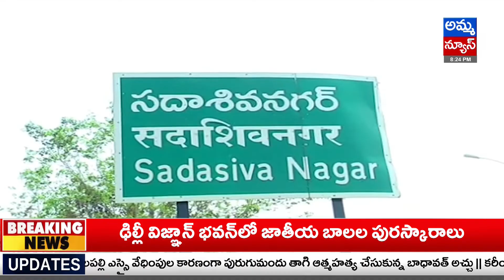బీఆర్ఎస్ పార్టీకి వైస్ ఎంపీపీ గాదరి శ్రీనివాస్ రెడ్డి రాజీనామా.! Gadhari Srinivas Reddy | BRS Party